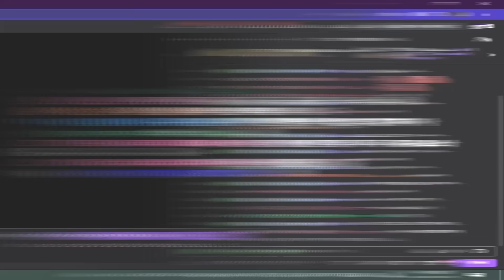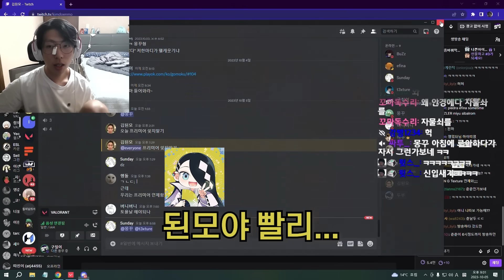대회에서 부상투혼.. 나는 괜찮으니.. 게임하자..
iam 멤버:@kimdoenmo1 , @ChunChunKR@t3xture  , @972tv ,@SundayVLRT ,@JamongRb

조준선:1913 윤곽선0.5
조준선코드 : 0;s;1;P;c;1;f;0;0t;1;0l;9;0a;1;0f;0;1l;0